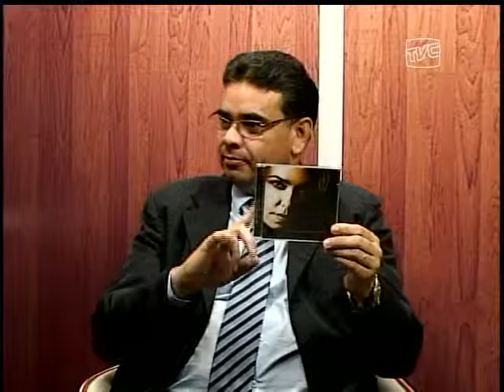GIOVANA MIRANDA (Cantora) - CÂMERA ABERTA 06-12-2012